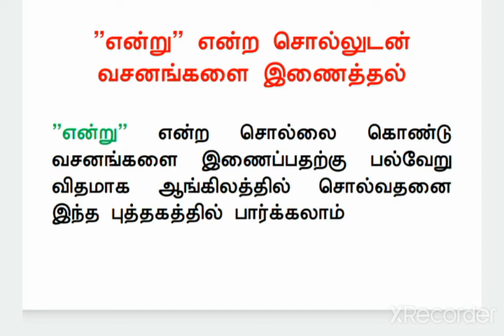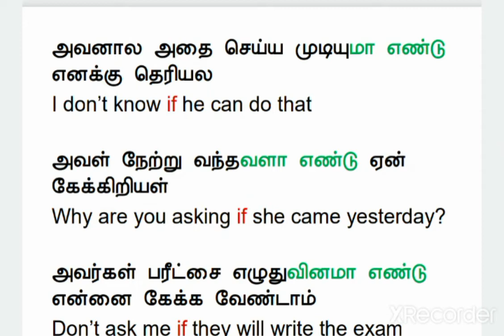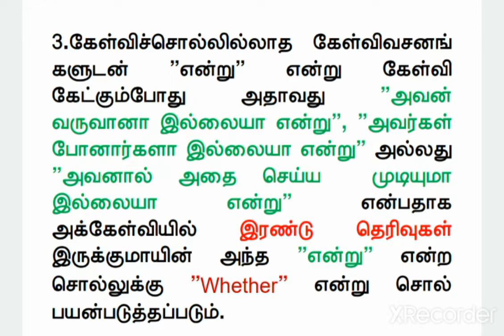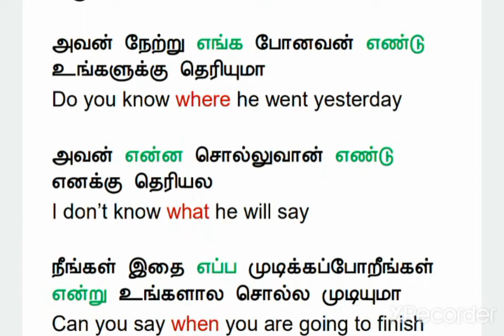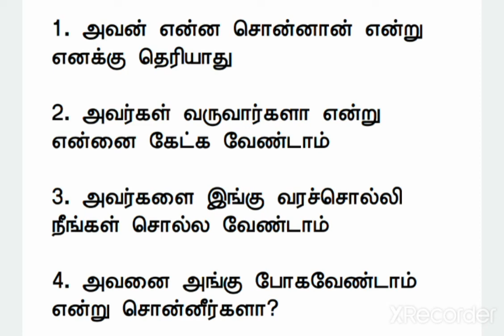Book 6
Book 6 Intro